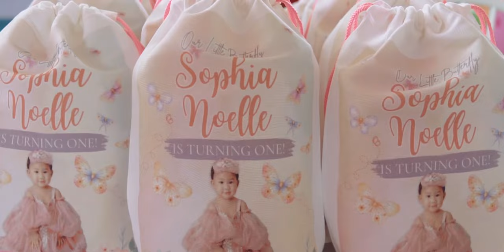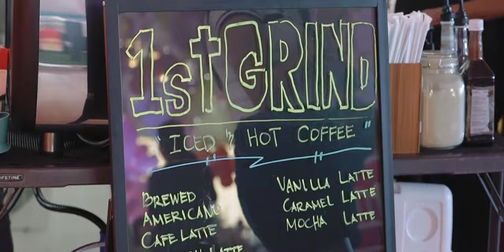Sophia Noelle’s 1st Birthday